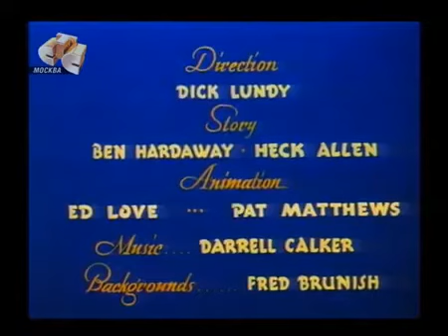Woody Woodpecker 031 Wild and Woody мультсериал 90-х